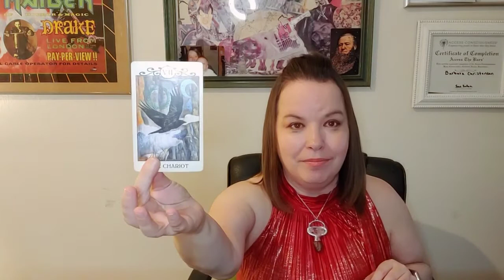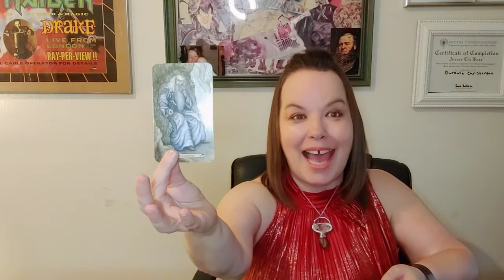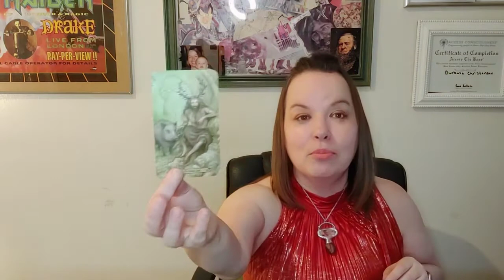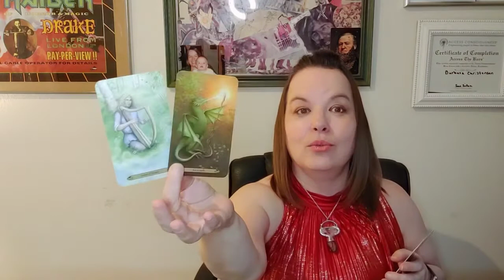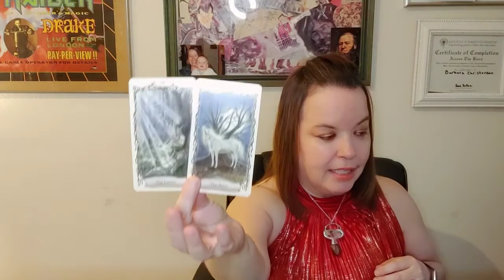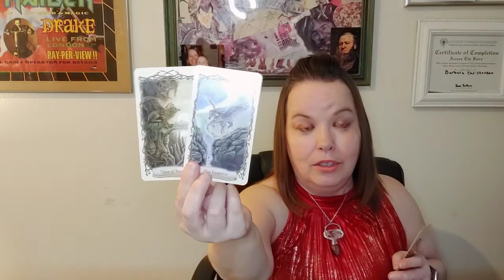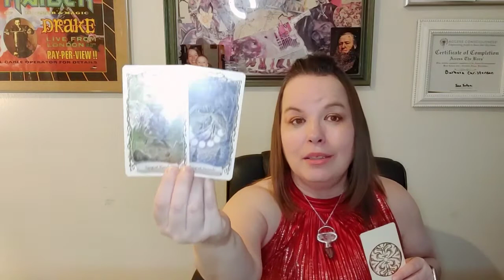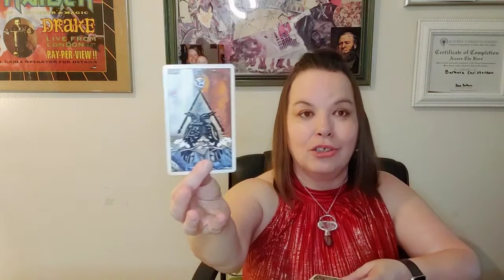Libra Love Tarot Reading : Sep 21 - 27, 2020 : As You Heal Fears, They Change Their Approach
MONDAY: Aquarius, Pisces
TUESDAY: Aries, Taurus
WEDNESDAY: Gemini, Cancer
THURSDAY: Leo, Virgo
FRIDAY: Libra, Scorpio
SATURDAY: Sagittarius, Capricorn